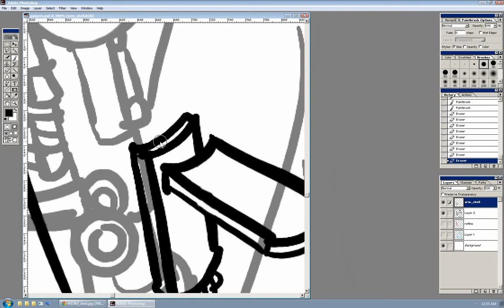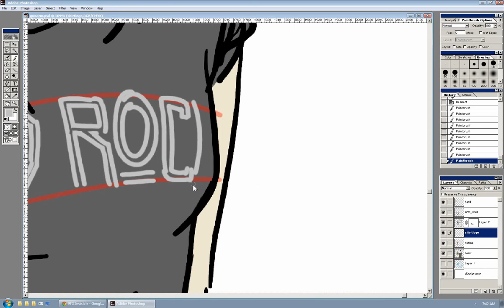Monday Sketch: Automatic Thunder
Sketch for my upcoming game Quadrilateral Cowboy.

Is she lamenting her weaponization? Is she waving goodbye? Is she finally realizing there's a giant gun in her arm? Who knows.